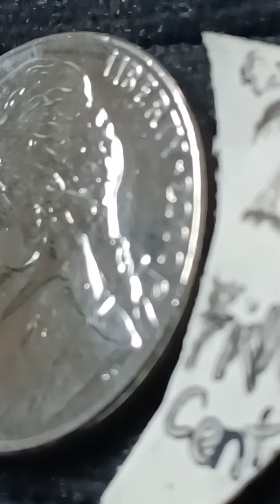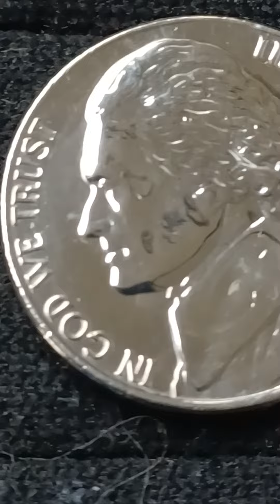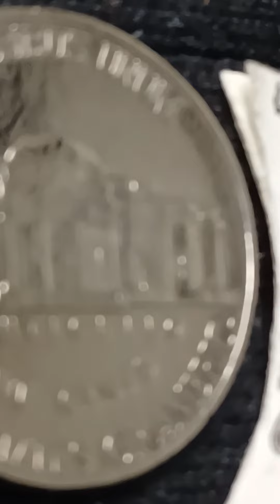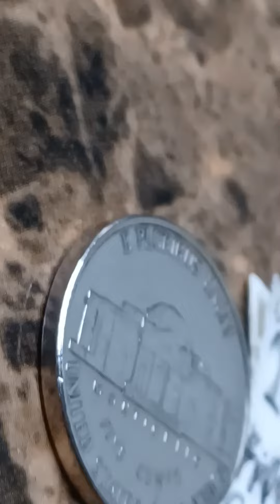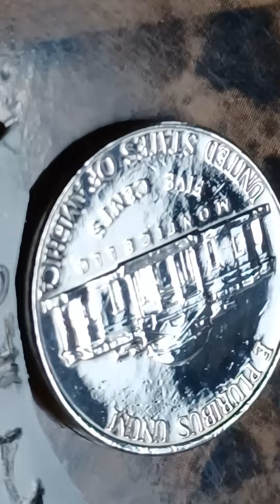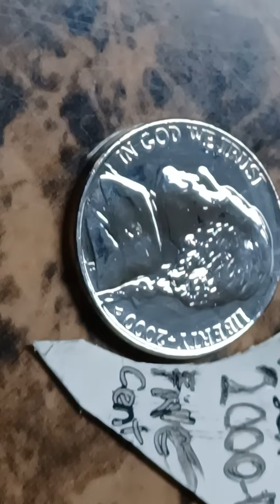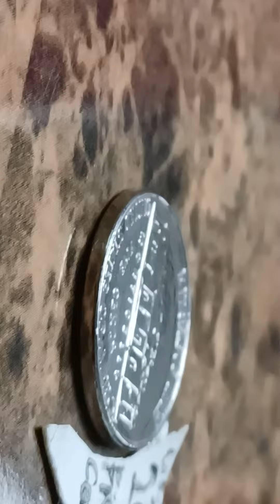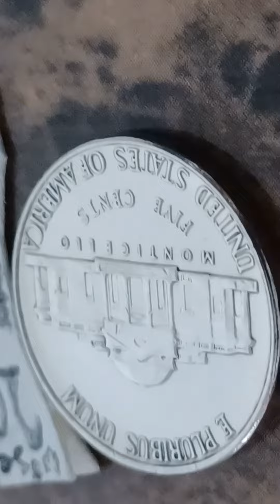2000 D JEFFERSON Five Cents very beautiful mirror finish 👌 by shakedown2u2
2000 D JEFFERSON Five Cents most beautiful nickel ever seen 😍 by shakedown2u2